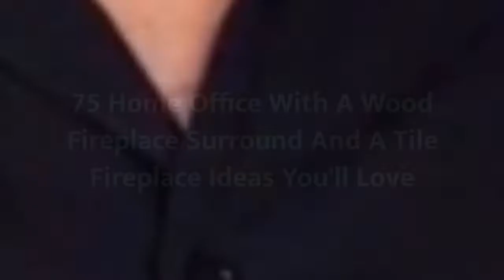75 Home Office With A Wood Fireplace Surround And A Tile Fireplace Design Ideas You'll Love 🏡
0:00:00 - Intro
0:00:12 - Home Office With A Wood Fireplace Surround And A Tile Fireplace Design Ideas You'll Love: Inspirations 1 to 25
0:03:03 - Home Office With A Wood Fireplace Surround And A Tile Fireplace Design Ideas You'll Love: Inspirations 26 to 50
0:06:07 - Home Office With A Wood Fireplace Surround And A Tile Fireplace Design Ideas You'll Love: Inspirations 51 to 75

👋 Well Hello!